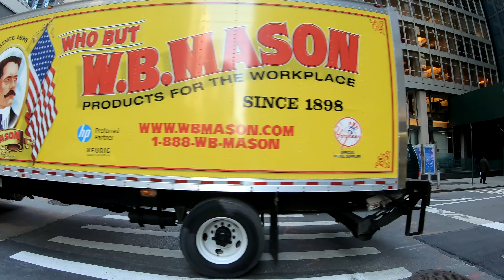⁴ᴷ⁶⁰ Walking NYC : FROZEN Bryant Park Fountain to Central Park Bethesda Fountain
A walk on an extremely cold day in January 2019, starting from the frozen fountain at Bryant Park, walking along 6th Avenue to Central Park, and then making my way to Bethesda Fountain.

Timestamps
2:40 - 6th Avenue & 42nd Street
3:43 - 6th Avenue & 43rd Street
4:40 - 6th Avenue & 44th Street
5:40 - 6th Avenue & 45th Street
6:30 - 6th Avenue & 46th Street
7:57 - 6th Avenue & 47th Street
8:48 - 6th Avenue & 48th Street
9:57 - 6th Avenue & 49th Street
11:10 - 6th Avenue & 50th Street
12:43 - 6th Avenue & 51st Street
13:40 - 6th Avenue & 52nd Street
14:30 - 6th Avenue & 53rd Street
16:00 - 6th Avenue & 54th Street
17:00 - 6th Avenue & 55th Street
18:05 - 6th Avenue & 56th Street
19:05 - 6th Avenue & 57th Street
21:00 - 6th Avenue & 58th Street
22:05 - 6th Avenue & 59th Street (Entering Central Park)
23:50 - Central Park Pond
26:35 - Wollman Rink
29:25 - The Dairy
31:05 - The Mall
36:35 - Bethesda Arcade